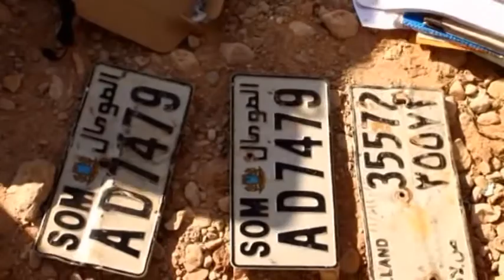CIIDAMADDA AMAANKA BOOSAASO OO GACANTA KU SOO DHIGAY GAARI SIDAY WALXAHA QARXA